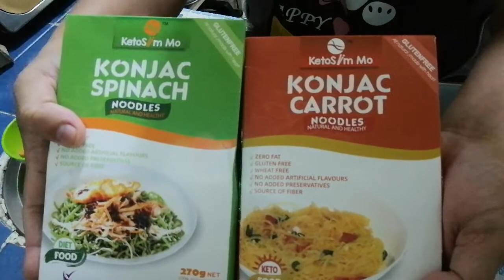How to Cook Shirataki noodles stir fry ( Low Carb)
This recipe simple and easy to prepare but healthy and delicious my shirataki noodles stir fry or Pancit guisado